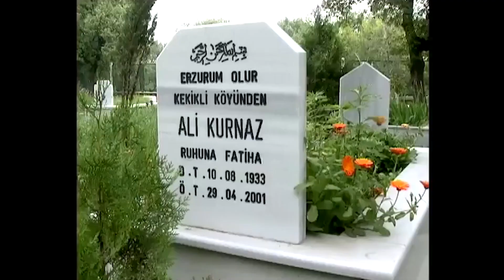Yanık Koza | 78. Bölüm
Yanık Koza 79. Bölümü İzlemek İçin:

Galip'in Ömer Asaf'ı alıp gidişinin üzerinden üç ay geçmiştir... Dönüş günü gelip çattığında herkes çok heyecanlıdır. Hanzade adeta dakikaları sayarak beklemiştir Galip'i!Ve sonunda büyük kavuşma gerçekleşir. Hanzade oğluna ve kocasına kavuşur. Ancak mutluluğu çok kısa sürer, çünkü Galip'in dönüşüyle açıkladığı büyük sürprizler aileyi sarsacaktır...Galip İstanbul'da yeni bir holding kurmuş, orada yaşama kararı almış ve en önemlisi Hanzade'den boşanmıştır...! Esmanur ve Akın'ın ısrarları da kar etmez Galip kararından dönmeyecektir!Hanzade Galip'in getirdiği haberlerle yıkılır. Gözyaşlarına boğulur...Diğer yanda Semih hapiste kapana kısılmıştır. Fakat demir parmaklıklar Semih'i durdurmaya yetmeyecektir...! O da Galip'e büyük bir sürpriz hazırlamaktadır...!Galip'le boşanmasının ardından, Hanzade evden ayrılmaya karar verir. Fakat finalde yaşanacak sarsıcı olayla herşeyin seyri bir anda değiştirecektir...!

Bursa'nın köklü, iyi tanınan ve başarılı bir ailesi olan Çelebiler, dışarıdan bakıldığında adeta mükemmel, zengin, birbirlerine bağlı, mutlu, muhafazakâr, haysiyetli ve takdir edilen bir Bursalı ailedir. Baba Asaf Çelebi'nin, yıllar evvel iki ilkel tezgâhla kurduğu tekstil atölyesi, Türkiye'nin en gelişmiş tekstil fabrikalarına dönüşmüş ve Amerika'ya, Avrupa'nın hatırı sayılır firmalarına hatta iç pazara kumaş ve giyim üreten bir holding halini almıştır. Tüm bunların arkasında, İstanbul Teknik Üniversitesi'ni bitirir bitirmez, Bursa'ya baba ocağına dönen ailenin büyük oğlu Galip Çelebi vardır. Doğal, iyi niyetli, karizmatik ve çalışkan bir adam olan Galip, hep hayırlı bir evlat olmuştur. Çelebi ailesinin en büyük şansı olan Galip, Hanzade Birkol ile evlenmiş ve evliliğinin üçüncü yılında bir de oğlu olmuştur: Ömerasaf. Galip ve kardeşi Akın Çelebi, hem iş dünyasında hem de çevrelerinde hasetle ve takdirle bakılan iki varisidir bu imparatorluğun. Anneleri Esmanur Hanım, Bursa eşrafının en güçlü kadınlarındandır. Galip'in eşi Hanzade ise Bursa'nın en şanslı gelini. Galip ile Hanzade arasında, yıllar evvel giderek büyüyen uyuşmazlık, oğullarının doğumu ile sanki rafa kalkmıştır. Galip için prensipler ve aile her şeyin önünde geldiğinden, Hanzade'nin hamile kalışıyla evlilik kurumu devam etmiştir. Oğlu Ömer Asaf'a aşırı düşkün olan Galip için, evlilikten ve aşktan bekledikleri, yerini, aile babalığına ve iş hayatındaki başarı hedefine dönüşmüştür. Her şeyin normal hatta mükemmel göründüğü bu ailenin içi aslında bir Yanık Koza'dır. Galip Çelebi'nin ve tüm ailenin kaderi bir anda korkunç bir trajediyle allak bullak olur. 10 yıl evvel yaşanan ve Galip'ten saklanan büyük sır, 2005 sonbaharında ortaya çıkar ve çözülmeler başlar. O büyük aile; gerçek bir aile bile değildir aslında!